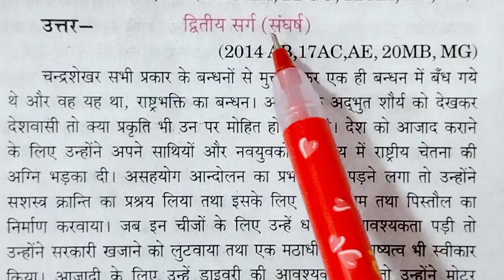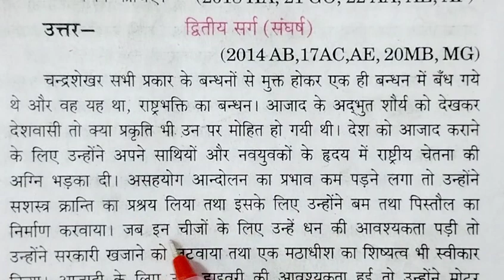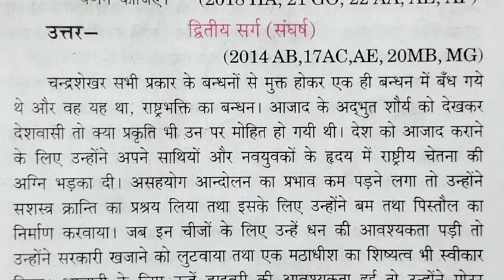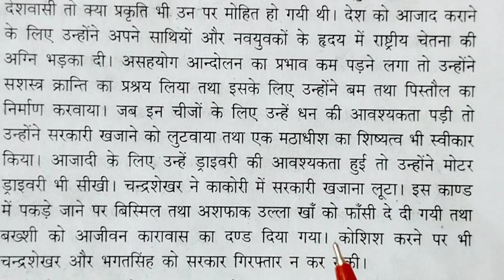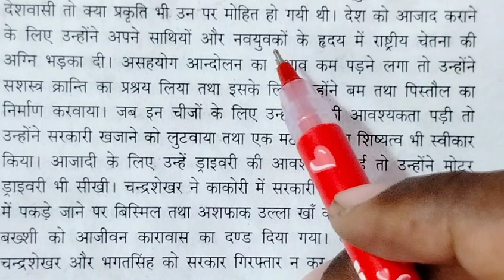class 10 hindi मातृभूमि के लिए’ खण्डकाव्य के आधार पर द्वितीय सर्ग (संघर्ष सर्ग) का सारांश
मातृभूमि के लिए’ खण्डकाव्य के आधार पर द्वितीय सर्ग (संघर्ष सर्ग) का सारांश (कथावस्तु | या कथानक) लिखिए।